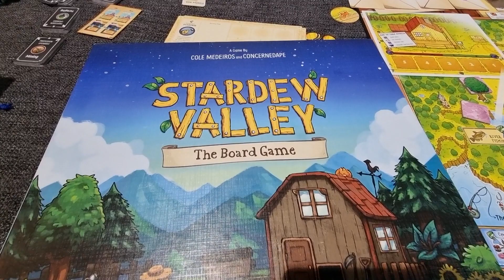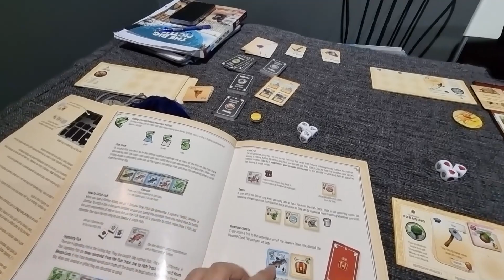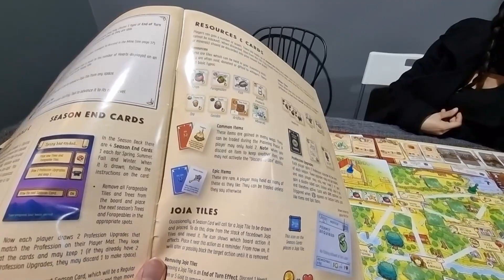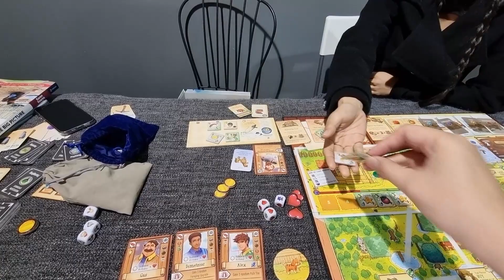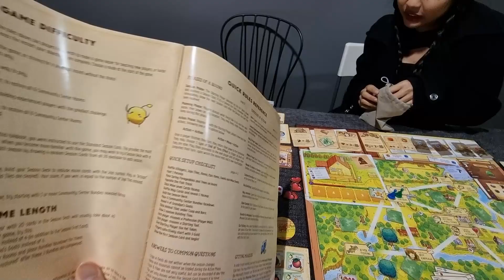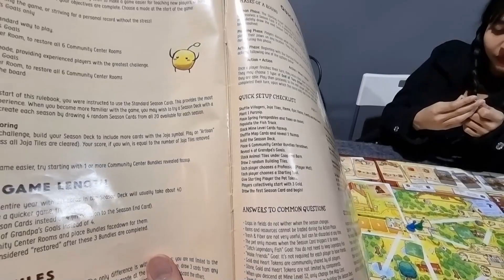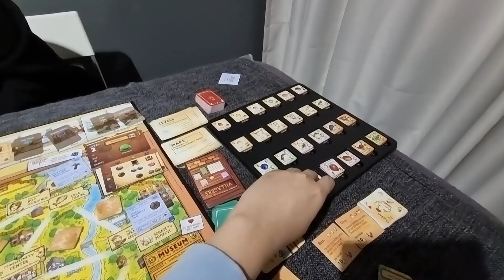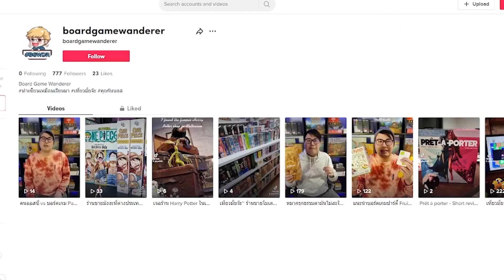Stardew Valley Board Game - Board Game Wanderer - ลองเล่น ๆ - Board Game Trial - Playthrough